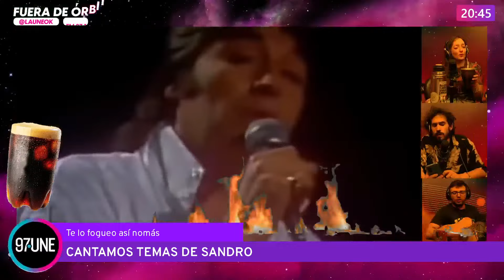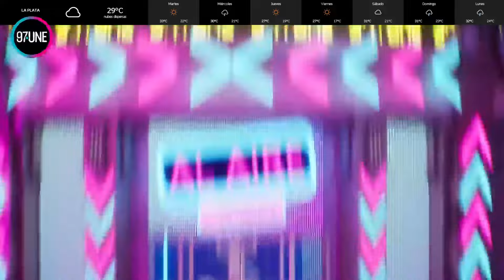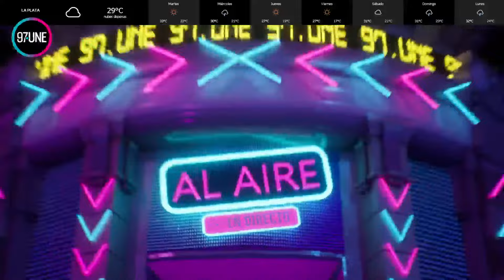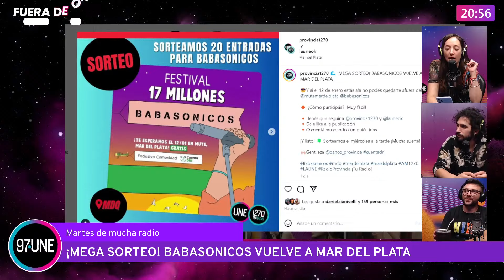FDO | Cantamos canciones de SANDRO